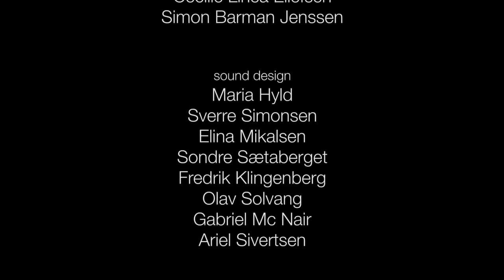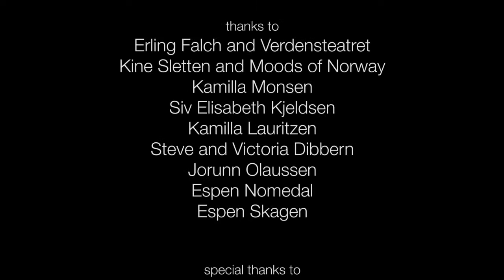THE HAT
NUFF 2013 workshop film of group 3
Workshop leader: Per Daumiller
The filmmakers:
Reham Salah Al Ghazali (Palestine)
Nicholas kimeu mukonyo (Kenya)
Daria Polishchuk (Russia/Norway)
Jostein Falch Kvaal (Norway)
Johanne Sofie Dalvik (Norway)
Marie Kristine Skogvang (Norway)
Cast:
Hanne Vassbotn
Mats Lasse Jangås
Per Daumiller
Sofie Lauritzen
Lukas A. Skjoldvær
Marie Skogvang
Music coach: Gabrial McNair